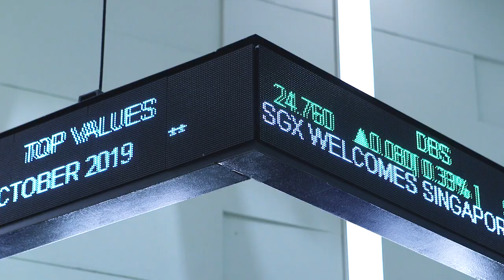Singapore Post – SGX Securities Market Open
9 October 2019 - SGX welcomes Singapore Post, the national postal service provider, headquartered and listed in Singapore. In honour of the occasion, Mr Paul Coutts, Group CEO and Mr Richard Lai, Group CFO of  Singapore Post will strike the gong at market open.

Follow SGX social channels for more market insights and news:
关注新交所社交渠道，获取更多市场见解和新闻: